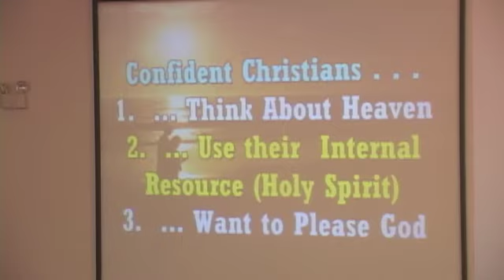092913 11am Barnes How to Deal with Life with Confidence